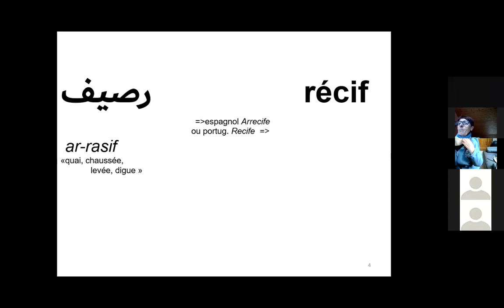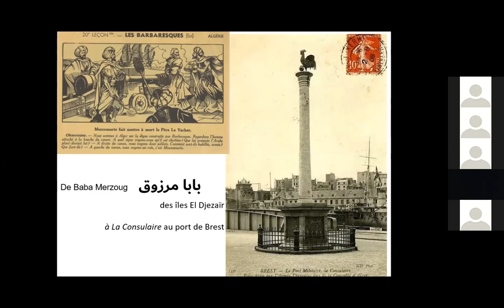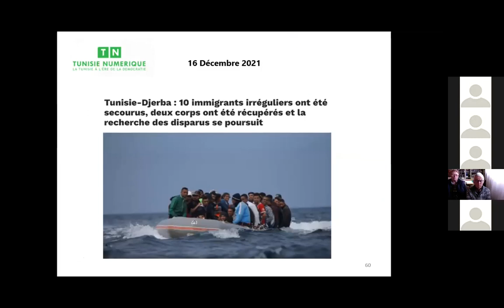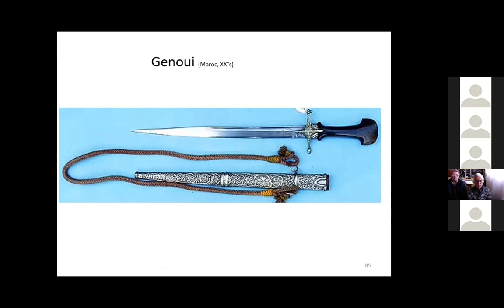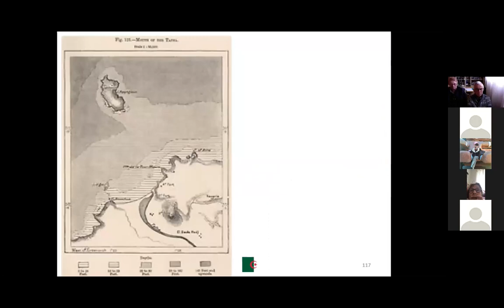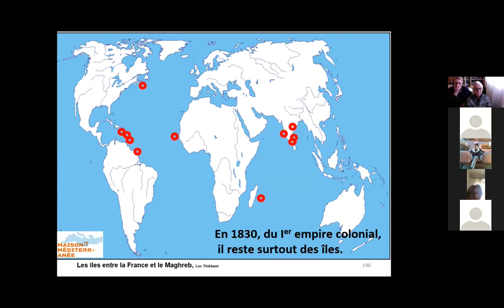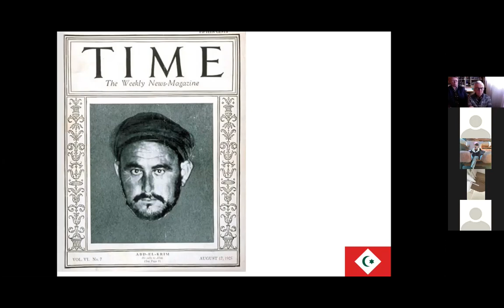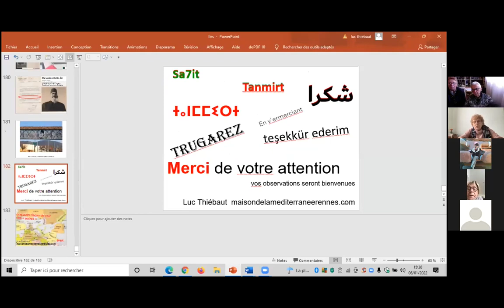Les îles dans les relations Maghreb France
Le Maghreb est riche de ses quelques îles. Patrimoine commun méditerranéen, paradis pour les oiseaux, toponymes croisés, elles furent aussi et sont encore des lieux d’exil. Cette fonction de relégation fut encore plus “assignée” à plusieurs îles françaises, en particulier bretonnes, où se sont joué des pages cruciales de l’histoire franco-maghrébine. D’autres îles sont aujourd’hui encore des enjeux dans les relations euro- nord-africaines